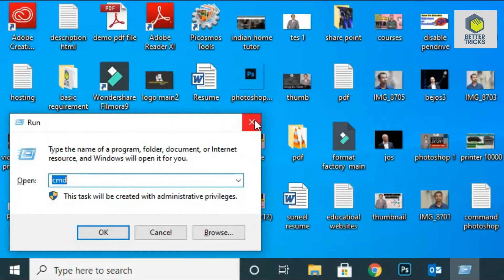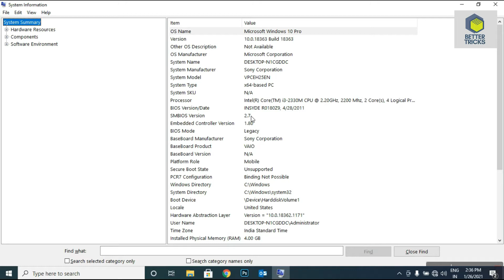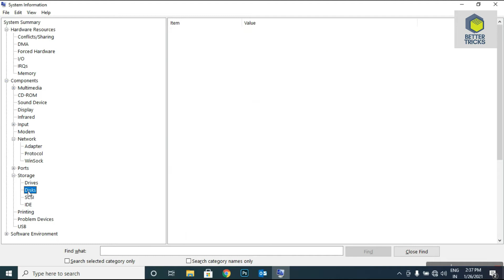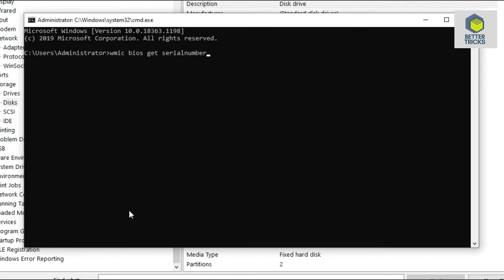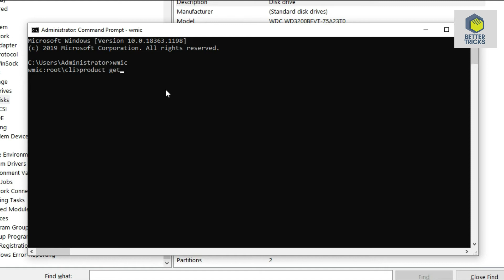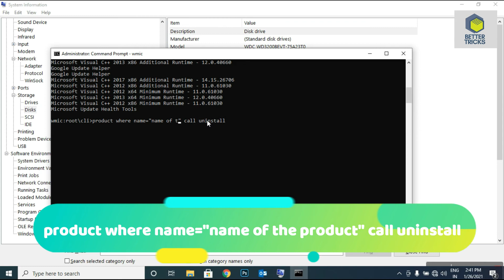How to find computer serial number and host name with all information || Uninstall software with cmd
How to Check Laptop or PC Serial number and Computer Name .
How to Uninstall any software with CMD .
Top 5 Best Antivirus in 2021:-

Best Multifunction Printer For Home and Business Use :-

Top 5 DSLR Camera under 30000 :-

1) with dual lence
with Single lence
4) With Single lence
with dual lence

Top 5 Laptop Under 20000 in :-

5) Life Digital note 2
Life digital zed air H20